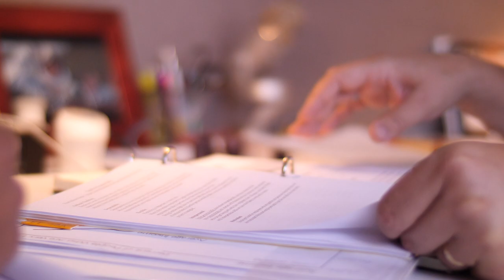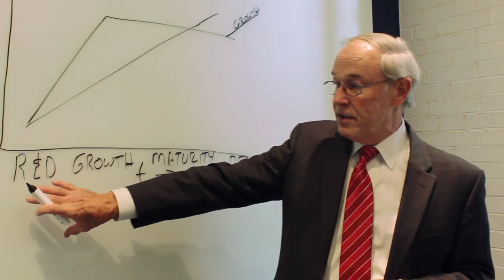Academic Services | The Busch School of Business | The Catholic University of America